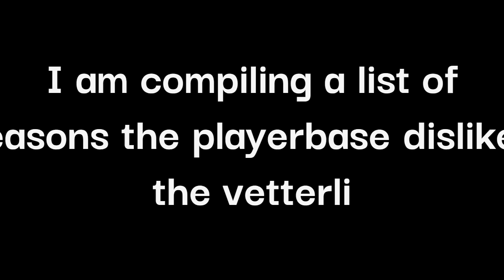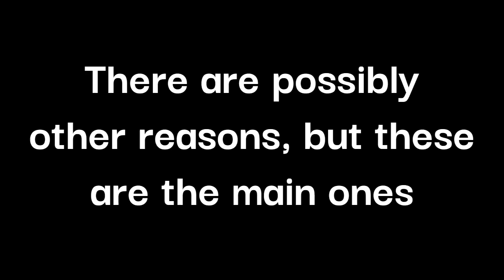Why people dislike the Vetterli | Zeppelin Wars ROBLOX